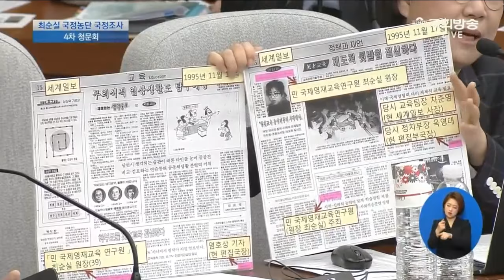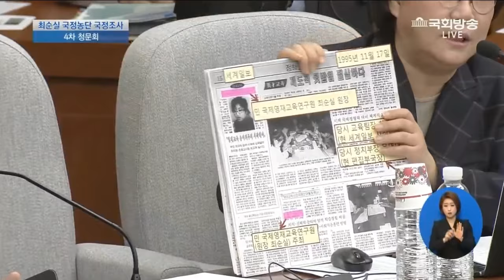조한규 전 세계일보 사장 폭탄발언"양승태 대법원장 사찰한 문건 있다" 헌정질서 파괴이다.